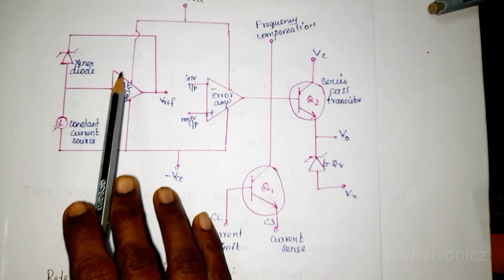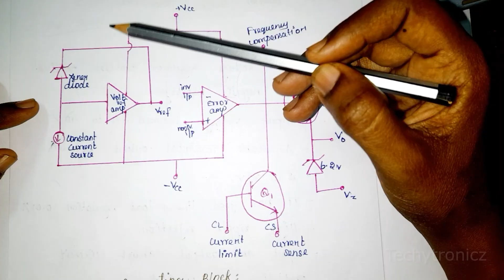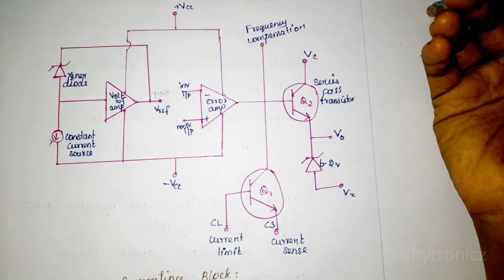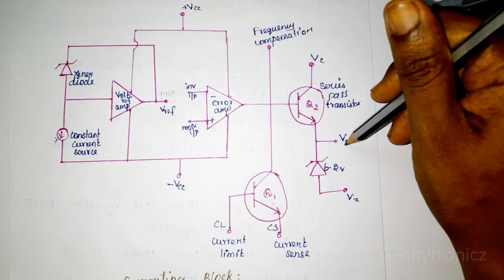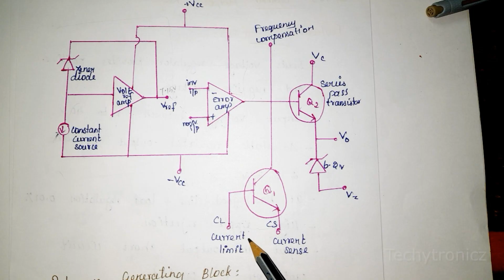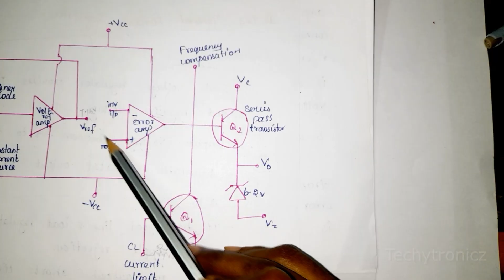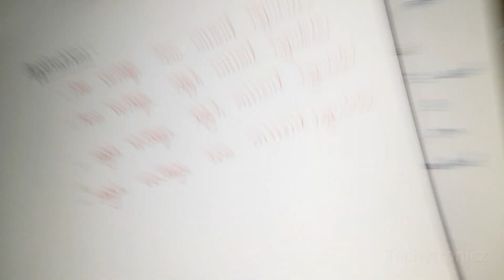General Purpose IC723 Regulator